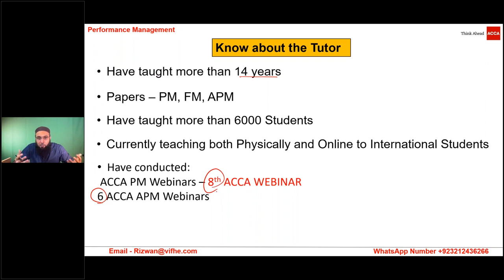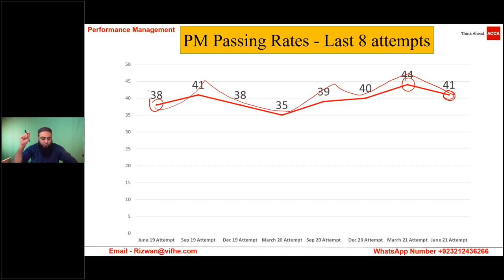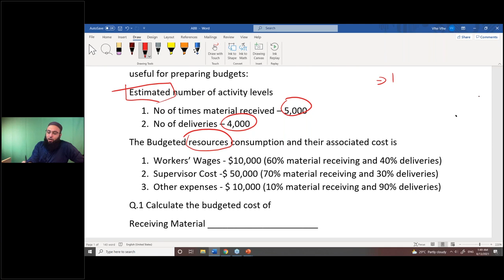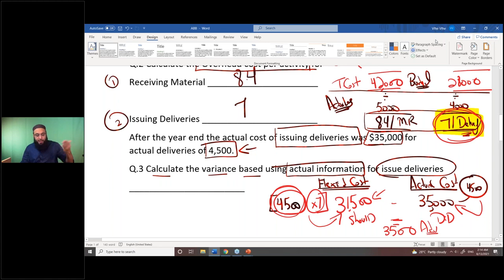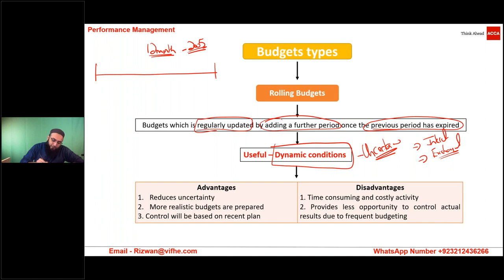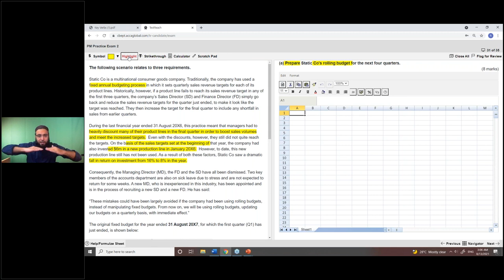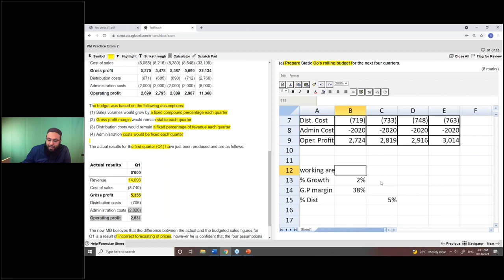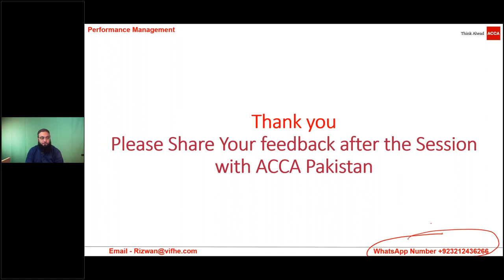ACCA FM SEP 2021 DAY 1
ACCA Practice to Pass